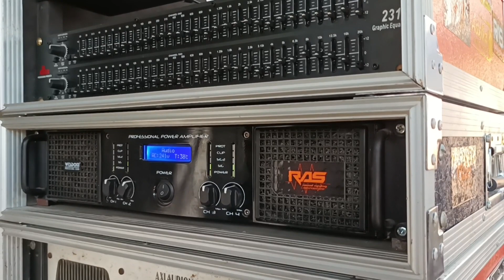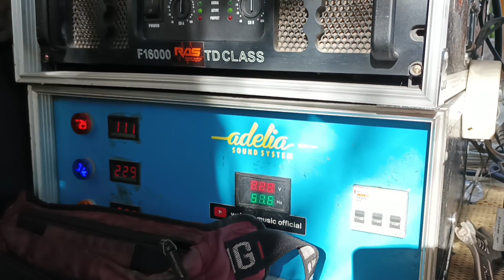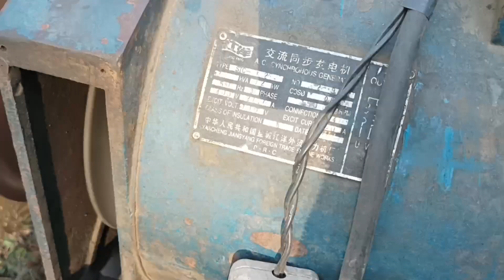SOUND SYSTEM JOB TANPA HIBURAN GAESS SEEPRTI INI RAS AUDIO SOUND SYSTEM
Haloo gaes kali ini saya mau Vlog Ras Audio Sound System Job Hajatan Tanpa Hiburan Gaes, seperti apa untuk Ras Audio kali ini simak videonya sampai selesai gaesss.